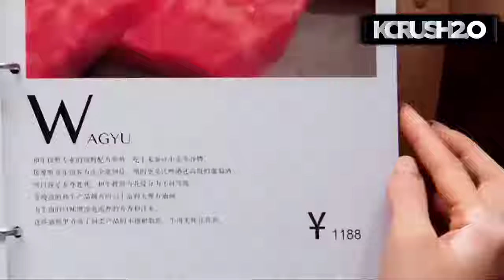Chinese mix hindi songs 2021💗Falling Into Your Smile💗 Cdrama💗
Thanks.

1.
2.
3.
4.
5.Chinese mix Hindi song
6.Chinesemix love story
7.Hindi song
8.Kmix
9.Korean love story
10.New chinese mix hindi songs
12.chinese mix hindi songs
13.drama phobia
15.korean drama
16.korean drama love story
17.korean mix
18.korean mix hindi songs
19.korean song
20.love triangle
21.new korean mix hindi songs
22.new korean mix hindi songs 2021
23.Çin Klip
24.New Punjabi Song 2021
25.Kore Klip Love Story Song
26.Sona lagda
27.punjab song

t series song, armaan Malik new song,
Ashish chanchlani, Amit bhadana,
comedy video, blog Video, vlog video,
Listen ad-free with YouTube Premium
Song
Nayan
Artist
Dhvani Bhanushali, Jubin Nautiyal
Tseries Music (on behalf of T-Series); LatinAutorPerf, ASCAP, Sentric Music Publishing, TSeries Publishing, and 4 music rights societies
Song
Women in Sun
Artist
Hitanshu Jain
Album
Women in Sun
Licensed to YouTube by
[Merlin] FUGA Aggregation (on behalf of Hitanshu Jain)
Song
Kehne Laga Hu
Artist
Rahul Vaidya
Bquate SAC